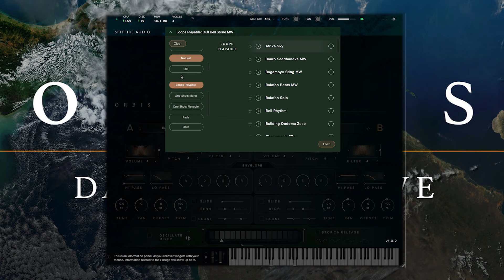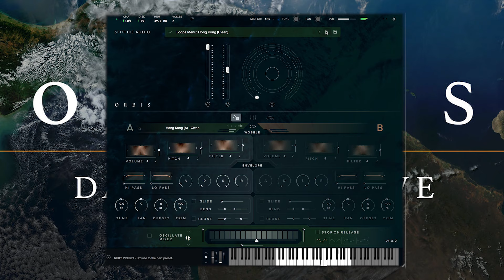Orbis by Spitfire Audio \\ Exploring The Presets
Orbis by Spitfire Audio is described by Spitfire Audio as the world synthesizer. In this exploring the presets video we take a listen (with no talking) to the default sounds, which feature loops and one-shot instruments from around the globe.

The engine is Spitfire's own eDNA engine, so you can do some pretty powerful manipulation. I don't explore that in this video, so let me know if you want to see that in the future.

Video Gear I Use:
Canon Rebel SL2
ATian TAKSTAR Video Microphone

Music Gear I Use:
Computer: iMac late 2013
DAW: Logic Pro X & Ableton Live 10 Suite
Focusrite Scarlett 18i20 Audio Interface
Monitors: Mackie